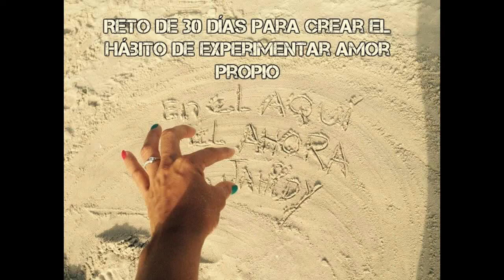Día 18 Mira una película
Día 18 Mira una película del Reto de 30 días para crear el hábito de Experimentar Amor Propio